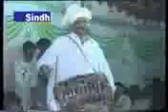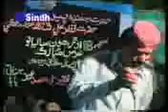wayo garibano ghar lade urs chandio mehfil song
wayo garibano ghar lade urs chandio mehfil song@basitjantv